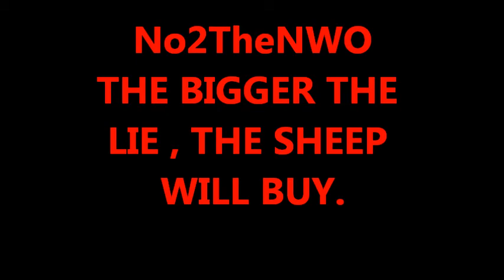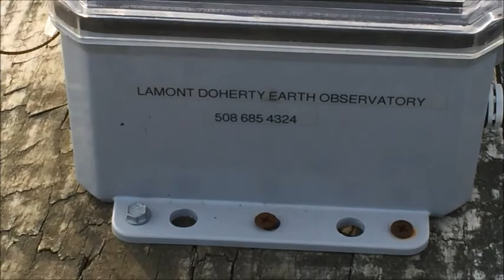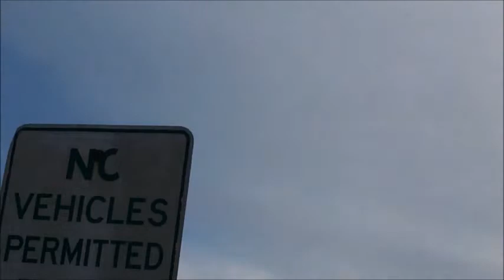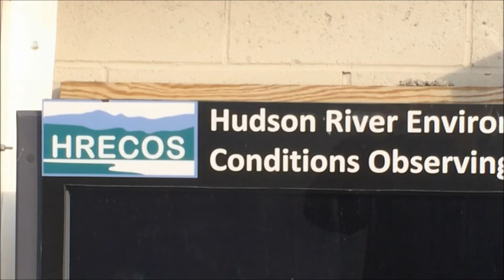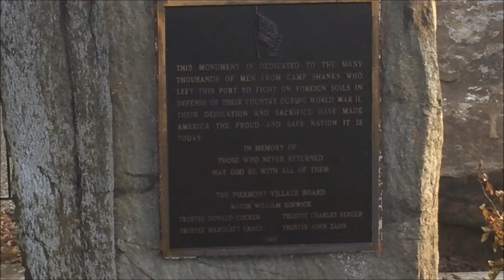The bigger the lie,the sheep will buy